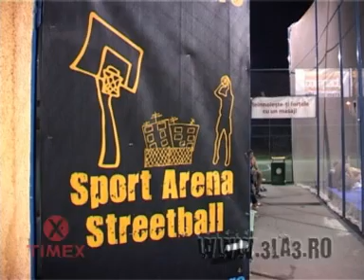Sport Arena streetball 2008 by Timex - 3rd Stage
Sport Arena Streetball 2008: Kadour Ziany, Guy Dupuy, Troy Mcray, Virgil Stanescu, Ken Golden Child, Yann De Blaine, Brice De Blaine, Kenny Dobbs , Dmytro Kryvenko a.k.a. Smoove, Justin Darlington, Petar Kostic are just a few participants. Look what they done at Bucharest, Romania, at best 3 on 3 outdoor basketball tournament in East Europe: Sport Arena Streetball 2008 by Timex.